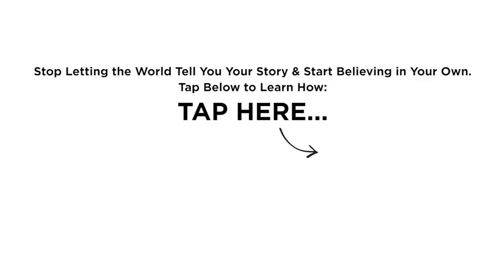How to BELIEVE You're Worthy of Love... (Matthew Hussey, Get The Guy)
►► Get 10 years of growth in just 5 days. Learn how

You see the popular person at the center of the party. Or maybe just your friends, letting loose and holding court with ease. Yet, you’re standing alone.

“It’s hopeless,” you think. “I’m just not the sort of person that people pay attention to.”

Over the last decade of speaking to women about their love lives, I’ve been deeply shocked and saddened by how many people see themselves fundamentally as low-value.

Women whose self-esteem has been eroded by parents, by mean kids or teenagers at school, by relationships with men who gradually made them feel insecure and worthless.

That’s why I know 100% there is nothing, nothing more important for your love life than truly, at the deepest level, having love and respect for yourself.

And when you learn to honestly value what you have to offer, and tap into your own unique, passionate energy, the ability to get yourself noticed (romantically or otherwise) is easier than you could ever imagine.

Here’s how to start knowing your value...